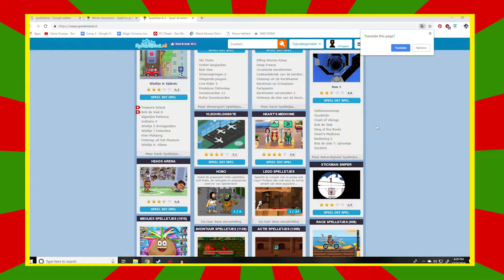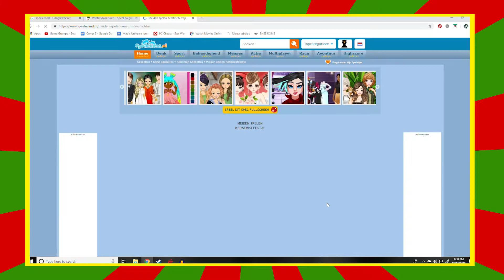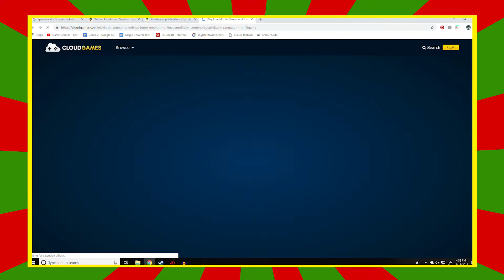The lost Christmas Episode